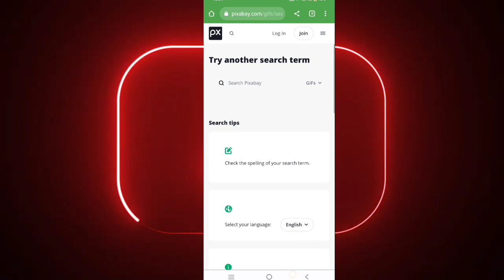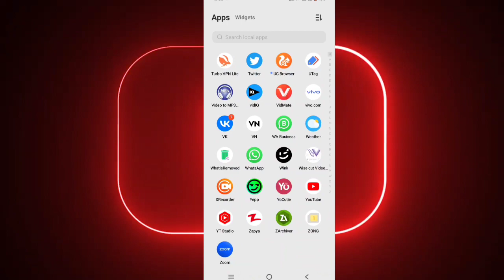How to Viral YouTube Community Post | YouTube Community Post Viral Kaise Kare 🔥